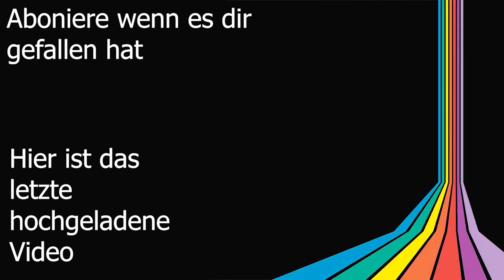Angriff auf die Samurais / Let´s Play For Honor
Hie findest du meinen Thumbnaildesigner.

Hier findest du denn Discordserver wo ich immer drauf bin.

►NICHTS MEHR VERPASSEN VON STREAMANKÜNDIGUNGEN !

Wer mir was spenden will kann es machen ist aber kein muss.

Mein Gamingsetup